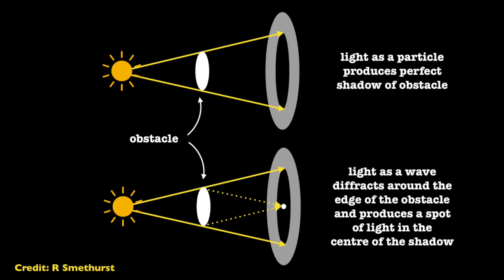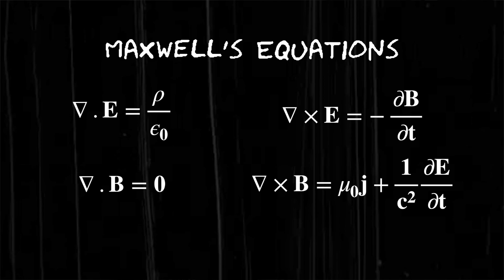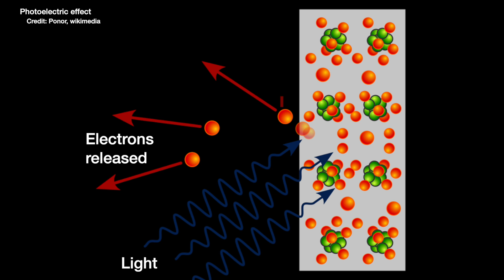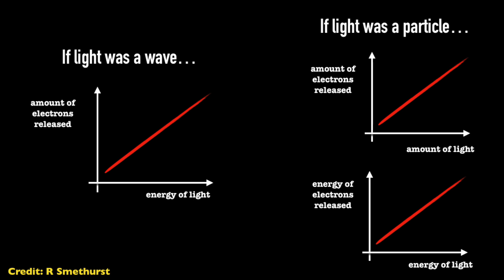Is light a wave or a particle? | Great debates in physics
One of the most famous debates in all of Physics is one that spanned over four centuries and eventually led to Einstein and Bohr debating for most of the 20th century. It was all about the very nature of light - is light a particle (as Newton had insisted) or is light a wave (as people like Young and Maxwell insisted)? It was eventually a problem that quantum physics would solve...

Here's the video I mentioned on the history of light and trying to find the medium it propagates through

🔭 Royal Astronomical Society podcast that I’m co-hosting 😱 🥳